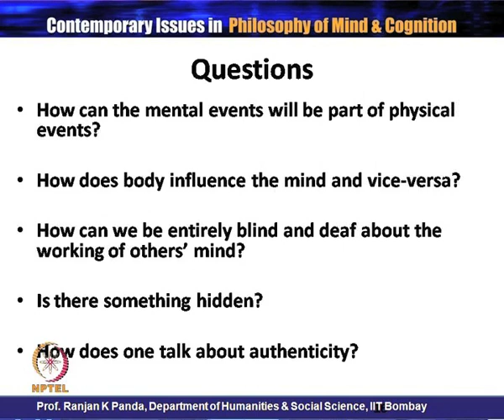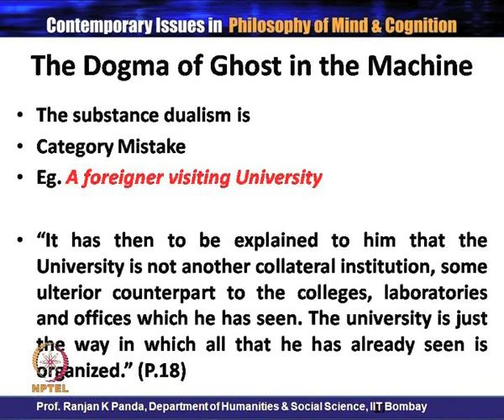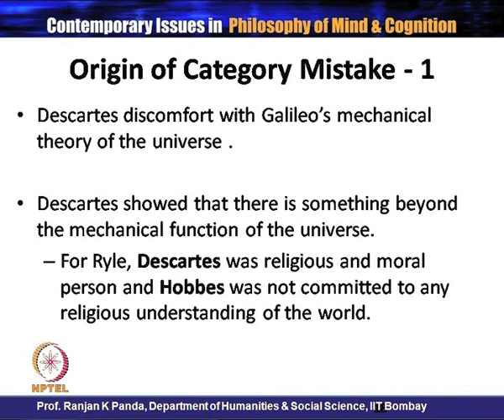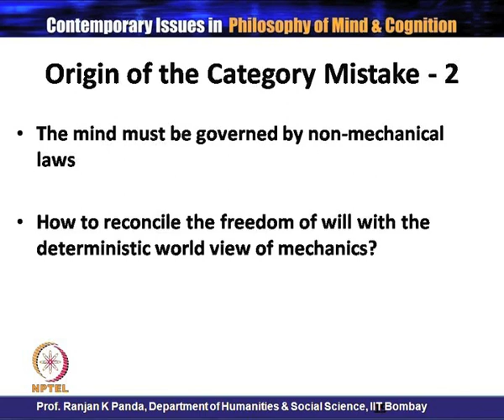Mod-01 Lec-08 Dualism II